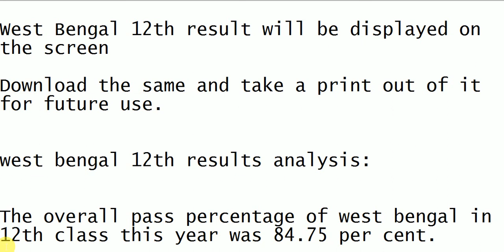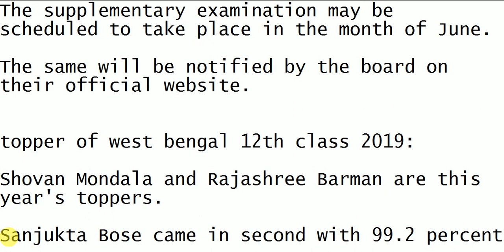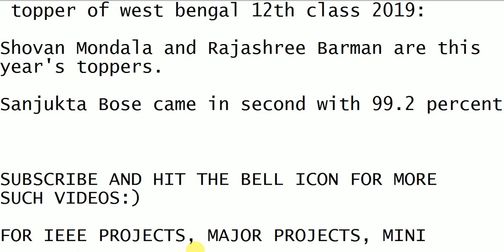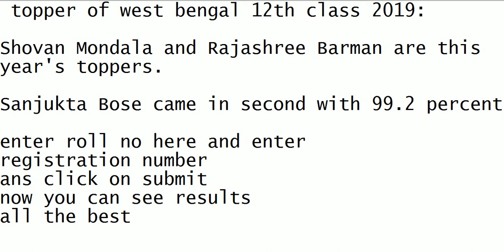WEST BENGAL WBCHSE 12th TOPPER | WBCHSE 12th SUPPLEMENTARY EXAM DATES